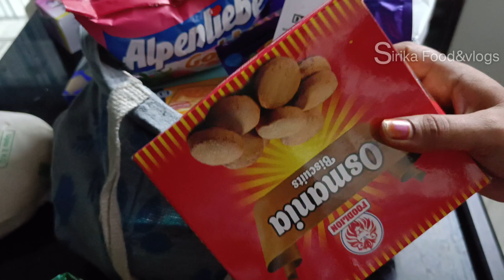ఈవిధంగా cleaning చేసుకుంటే త్వరగా అయిపోతుంది//vlog//🤗🤗🤗🤗youtube